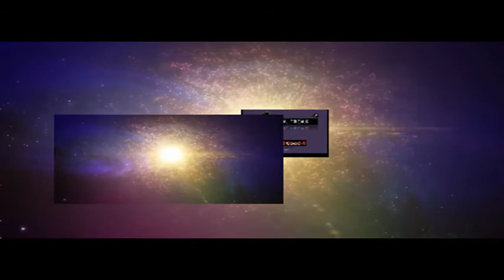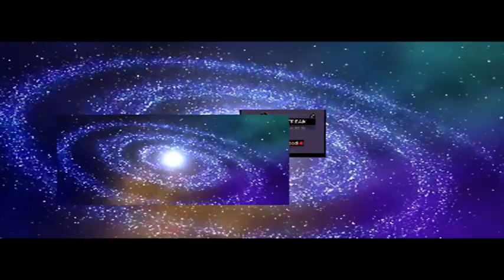Control Freak (Original Mix)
Produced by Dr Feel Good 4 @ Crappy Bassment Produtions